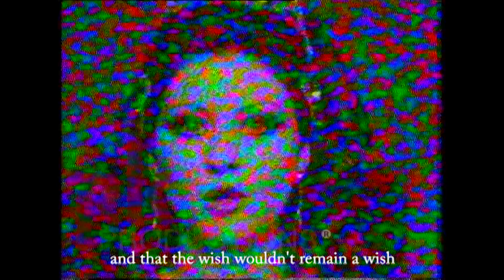Golden Jubilee - Miss Lebanon Georgina Rizk | اليوبيل الذهبي - ملكة جمال لبنان جورجينا رزق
نتذكّر جورجينا رزق في يوم اليوبيل الذهبي لانتخابها ملكة جمال لبنان. رسالة سلام ومحبّة لبلدها لبنان.

A throwback to Georgina Rizk on her Miss Lebanon Golden Jubilee. A message  of love and peace to her country Lebanon.